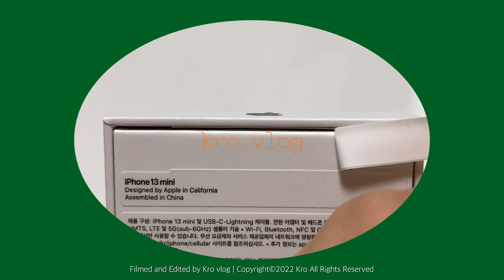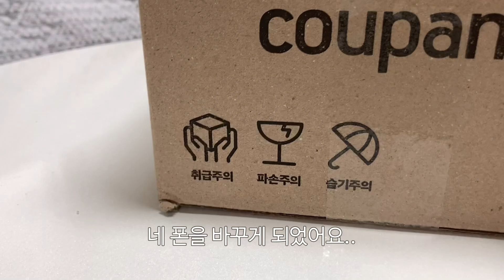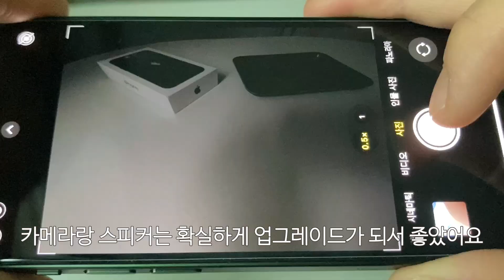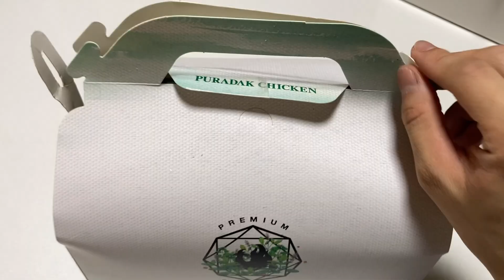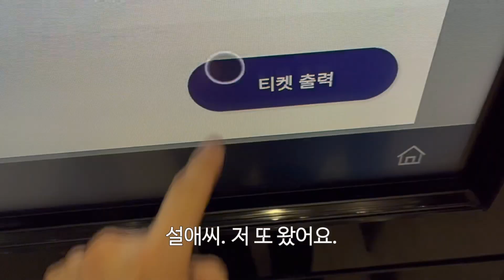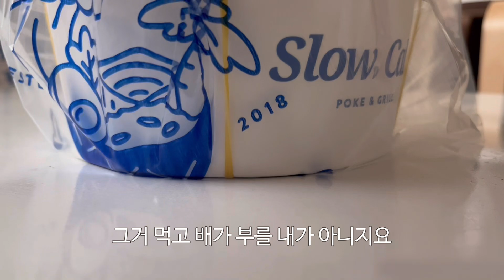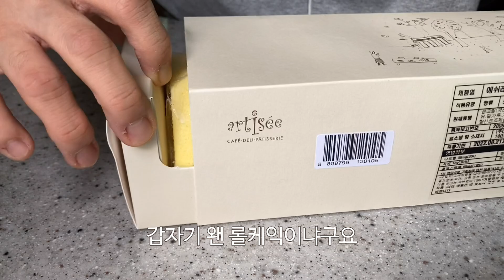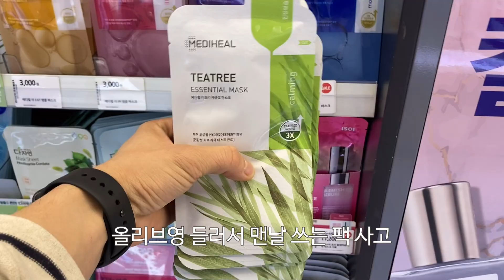vlog.🍏아이폰 13 미니 그린 언박싱 | 13미니로 찍어 본 일상브이로그 | iphone 13 mini green |드디어 구독자가 1000명이라니..🥹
드디어..본격적인 폭염이 시작되고 말았네요. 오늘 외출하면서 ‘아 이게 여름었구나’ 깨우치게 된 날이었던 것 같아요.

지난주 드디어 저에게 1000명의 구독자가 생겼어요!
첫 영상을 올린지 딱 2년이 되어가는 시점이라  저에게는 아주 의미가 있었답니다.

정말 소소한 저의 일상을 꾸준히 봐주시는 여러분들께 감사의 인사를 전달하며
저는 다음 영상으로 돌아오도록 하겠습니다.
다들 그럼 월요팅!

film | IPhone 13 mini
edit | VLLO